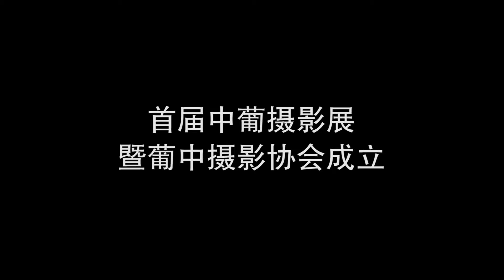20181112葡萄牙里斯本摄影协会成立